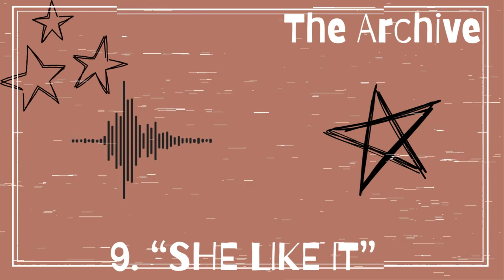(Interlude) ~ "SHE LIKE IT" ~ | J.P x Jordan Adetunji [VISUALIZER]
🚨SAMPLED SONG : "I Like That" - Janelle Monae🚨

🎹 Fl Studio
🎵Tempo : 153
⚠️DO NOT USE WITHOUT PERMISSION⚠️
🎵Prod. by Official$nowilli815.
💬 COMMENT NEW JERSEY CLUB REMIX SUGGESTIONS OR REQUESTS!!